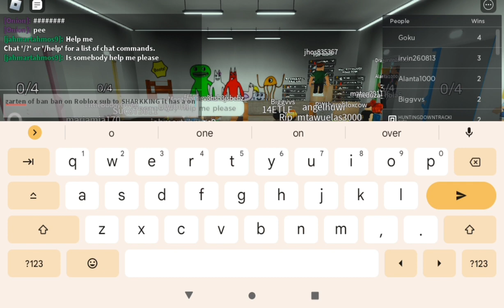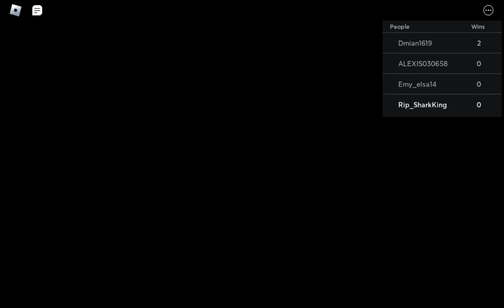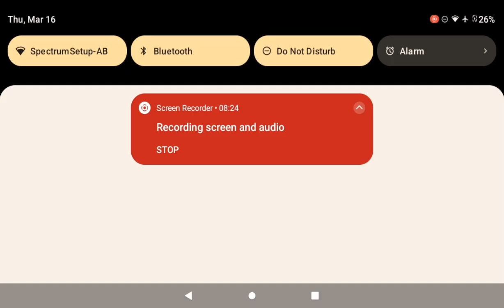Garten of ban ban